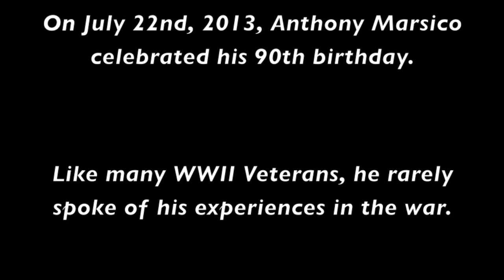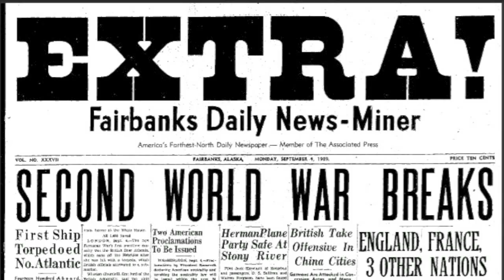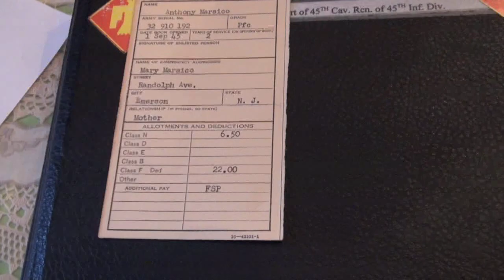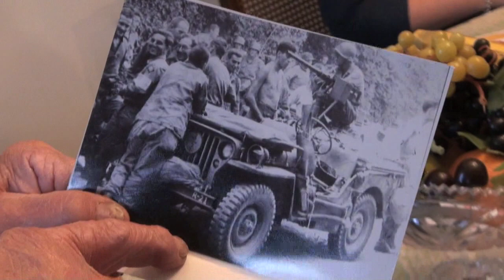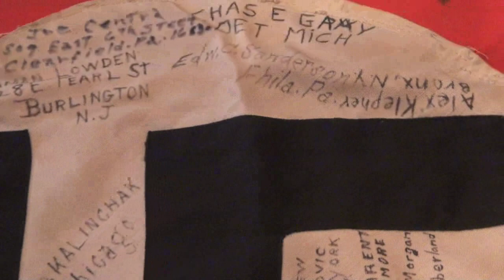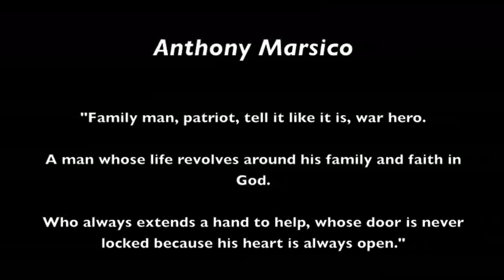My Uncle Tony